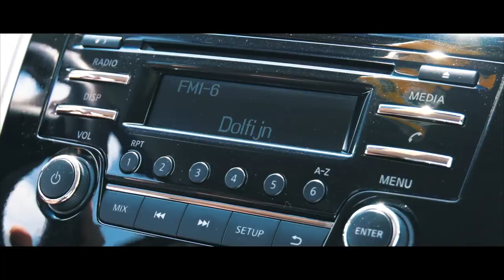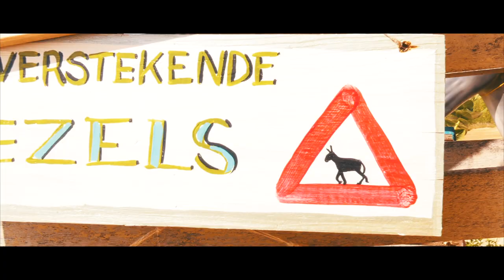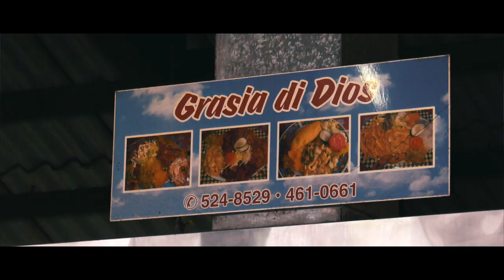IS BONAIRE HET MOOISTE EILAND?! - DOLFIJN FM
Is Bonaire het mooiste eiland van de Caribbean?